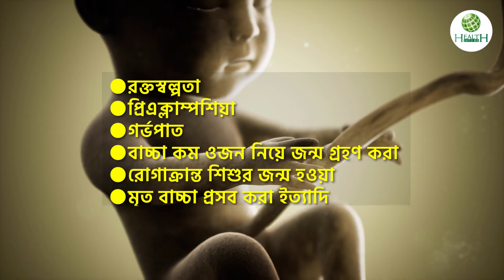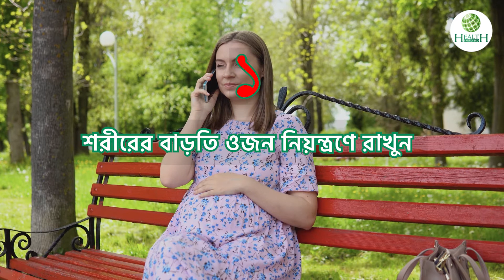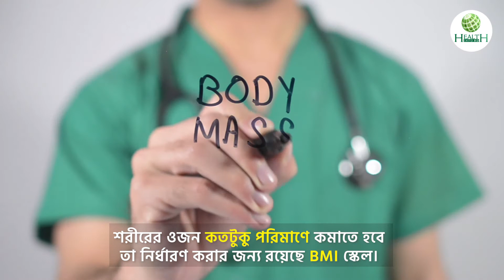গর্ভধারণের বিশেষ ৫ টি প্রস্তুতি টিপস |Preparation For Pregnancy |Healthinfobd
গর্ভধারণের বিশেষ ৫ টি প্রস্তুতি টিপস | গর্ভধারণের প্রস্তুতি | Preparation for Pregnancy

আমাদের দেশে গর্ভধারণের পূর্বের প্রস্তুতি বিষয়টি নিয়ে মানুষের মধ্যে খুব বেশি সচেতনতা দেখা যায় না। যার ফলে দেখা যায় নানাবিধ সমস্যা । গর্ভধারণের কতদিন আগে থেকে শরীরকে প্রস্তুত করা উচিত?  চলুন জানি…...

00:00- কেন এই ভিডিও
00:22- ইন্ট্রো
00:35- গর্ভধারণের জন্য প্রস্তুতি গ্রহণ করা কতটা গুরুত্বপূর্ণ?
01:14- কখন গর্ভধারণের প্রস্তুতি নিতে হবে?
04:11- কোভিভ-১৯ টিকা ও গর্ভধারণ
04:36- অতিরিক্ত তথ্য